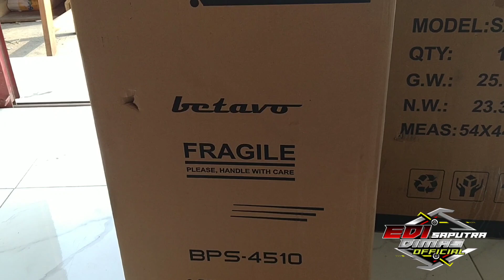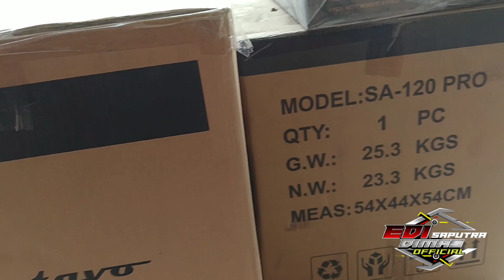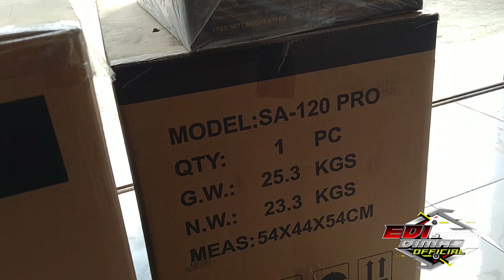ANYAR NEH SPECK LAPANGAN ‼️TEAM SATU BERANGKAT LAGI DI AMBARAWA